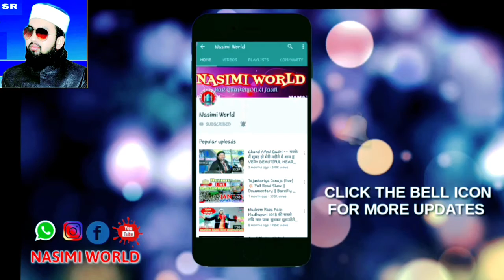Cryful Bayan By Shaykh Sartaj Razvi Moradabadi At Cuttack Odisha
Cryful Bayan By Shaikh Sartaj Razvi Moradabadi

sartaj razvi,shaikh sartaj razvi,sartaj razvi ki taqreer,sartaj razvi bayan,sartaj razvi karbala ka bayan,